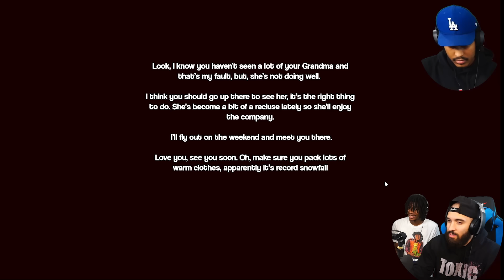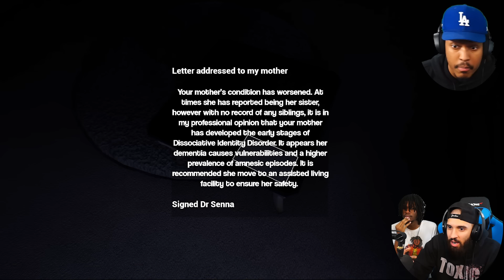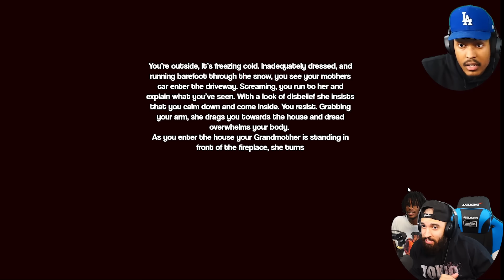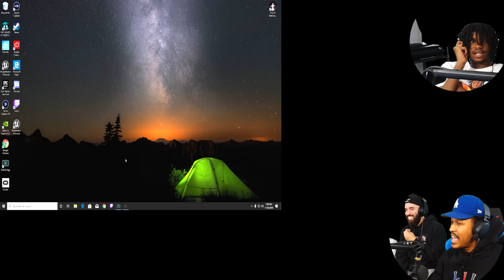RANDOM HORROR GAMES WITH RICO THE GIANT AND PG